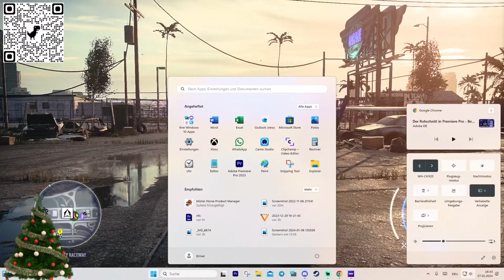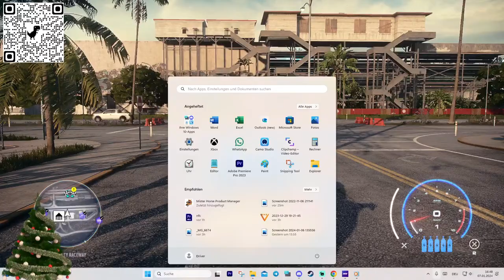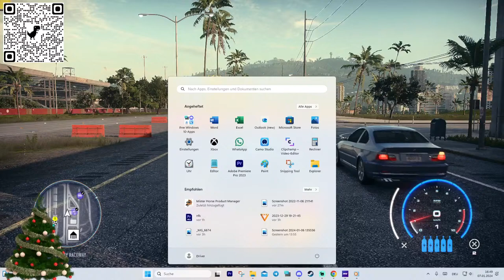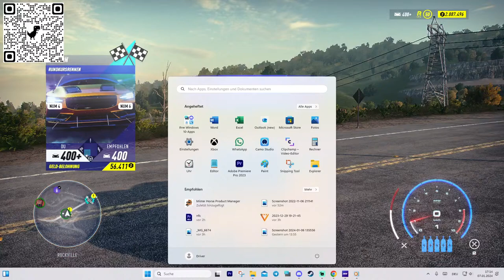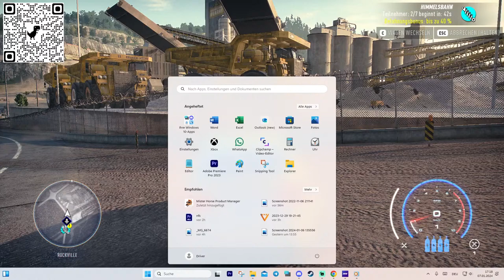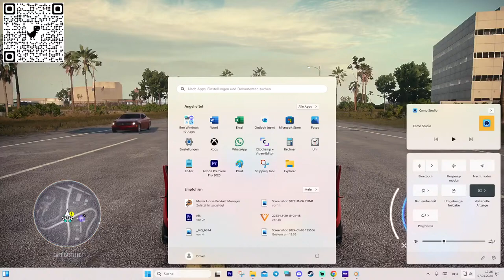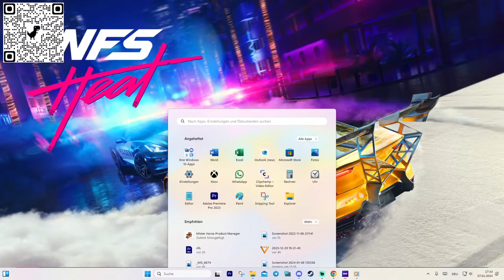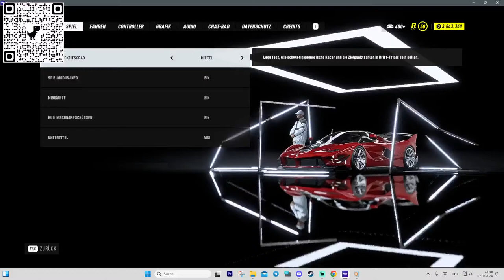need for speed heat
Вовремя прямой трансляции :
Без политики
Без оскорблений
Уважение ко всем участникам !

Добро пожаловать